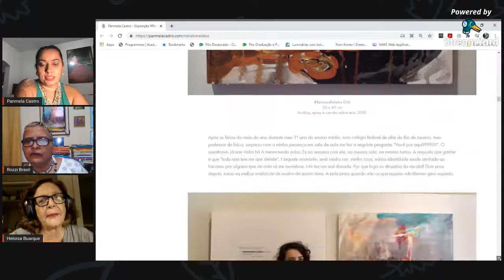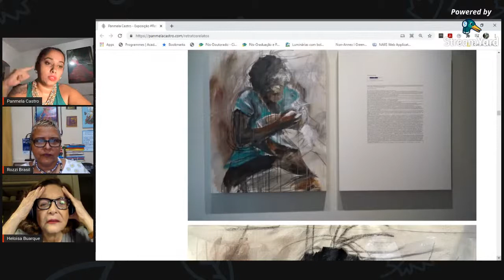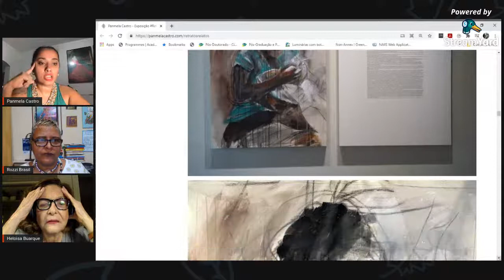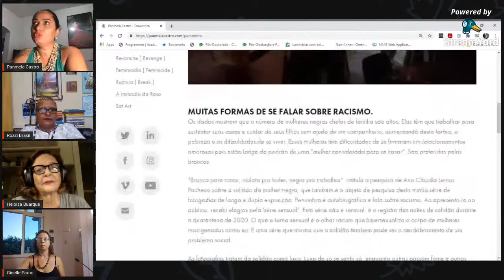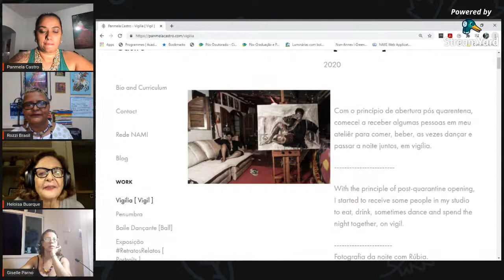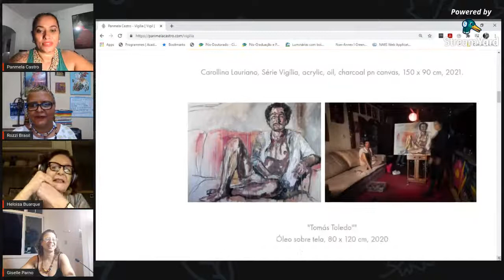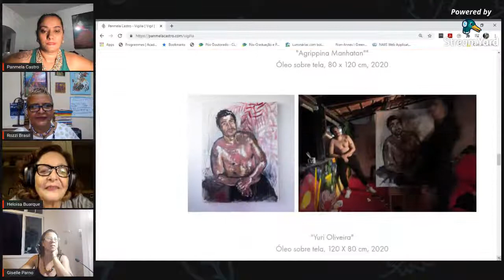Panmela Castro no Língua Solta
Panmela Castro (Rio de Janeiro, 1981) é artista visual, mestre em processos artísticos contemporâneos pelo Instituto de Artes da Universidade do Estado do Rio de Janeiro (UERJ) e graduada em pintura pela Escola de Belas Artes da Universidade Federal Do Rio de Janeiro (UFRJ), cuja formação marginal foi o ponto de partida para sua prática. Com especial interesse pela performance, dedica-se à criação de obras confessionais relacionadas às experiências pessoais de violência e ao aprisionamento do pensamento binário e heteronormativo. Além de suas performances que são seu principal objeto, sua produção vai além da fotografia, vídeo, objetos, esculturas e instalações participativas, bem como seus mundialmente famosos murais.
A artista já desenvolveu projetos de arte em cidades do Brasil, Estados Unidos, Inglaterra, Canadá, Espanha, França, Alemanha, República Tcheca, Holanda, Áustria, Noruega, Israel, Turquia, Emirados Árabes, África do Sul, Chile, Bolívia, Colômbia e outros. Já expôs seus trabalhos em museus como o Stedelijk de Amsterdã e o MUBE (Museu Brasileiro da Escultura), em São Paulo. Suas obras fazem parte de acervos da Organização das Nações Unidas, do Banco Interamericano de Desenvolvimento (BID) em Washington DC, do Museu da República do Rio de Janeiro e da Câmara dos Representantes de Brasília.
Em 2017 pintou o mural Femme Maison para as Triennial Arts Frestas a convite da curadora Daniela Labra. O mural é baseado na pintura do artista que faz parte do acervo do Museu Nacional Urbano de Berlim; mostra duas cabeças femininas entrelaçadas a uma flor, que foi acusada de representar uma vagina e se tornou um escândalo entre os conservadores da cidade. Durante 7 minutos, o Pastor Luís Santos proferiu uma série de críticas desatualizadas contra a artista (Panmela incorporou o vídeo da palestra como sua obra) levando o Ministério Público a mover ação contra o SESC Sorocaba, que foi obrigado a retirar o quadro no final da Trienal. O caso ficou conhecido como um dos primeiros episódios da onda de censura à arte junto com o caso da Mostra Museu Queer e da performance "La Betê" no Museu de Arte Mordem de São Paulo. Em dezembro de 2019, seu trabalho foi novamente censurado durante a semana de arte de Miami (Art Basel), um dos lugares mais importantes para o mundo da arte.
A artista gosta de dizer que essas experiências únicas com a marginalidade do graffiti a ensinaram mais do que a escola de arte jamais ensinou; que muitas de suas percepções dos direitos humanos vieram desse período em que ela vivenciou, física e mentalmente, diferentes tipos de violência.
Panmela Castro foi criada como uma "garota branca" por sua família conservadora de classe média baixa em um subúrbio do Rio de Janeiro. Sua mãe enfrentou problemas financeiros e violência doméstica com o primeiro marido, ela fugiu e se casou novamente com um homem que lhe deu uma vida digna e criou Panmela como sua filha legítima. Quase sem educação formal, seu novo pai providenciou para que ela se dedicasse aos estudos até que, aos 15 anos, Panmela foi forçada a trabalhar após a falência de seu pai. Com a família desestabilizada, ela abandonou a casa dos pais e morou em uma das favelas mais perigosas da cidade. Para pagar as contas e a escolaridade, além de dar aulas, ela passou a desenhar as pessoas nas ruas e a vender as peças por 1 real. Foi também nessa época que, usando o pseudônimo Anarkia Boladona, ela se tornou a primeira garota de sua geração a escalar prédios para borrifar sua etiqueta. Panmela foi uma das primeiras grafiteiras a pintar trens no Rio e fez intervenções ilegais por toda a cidade.
Em 2005, passou a se dedicar à pintura mural após uma experiência negativa com a violência doméstica: foi espancada e mantida em prisão privada pelo companheiro, e essa experiência influenciou definitivamente o caráter político de suas obras.
Panmela Castro recebeu muitas indicações em direitos humanos por seu trabalho ativista nas artes, como o Vital Voices Leadership Awards (DC, 2010), o DVF Awards (NY, 2012), o Young Global Leader do World Economic Forum (2013) e apareceu em listas importantes como a revista americana Newsweek como uma das "150 mulheres sem medo que estão agitando o mundo" (2012), entre outras. Em 2007, a CNN a indicou como a Rainha do Graffiti Brasileira. Panmela é tema de diversas plataformas de mídia como a TV americana PBS e o programa Fantástico da TV Globo. Ela é personagem de livros didáticos, livros de arte, liderança e direitos humanos; artigos acadêmicos e em outras grandes mídias ao redor do mundo.
Para promover uma mudança efetiva na sociedade, Panmela fundou a Rede NAMI, instituição de artes e direitos humanos onde, desde 2010, já investiu em mais de 9 mil mulheres e hoje é dedicada às mulheres negras que são as mais afetadas pelo feminicídio no país.